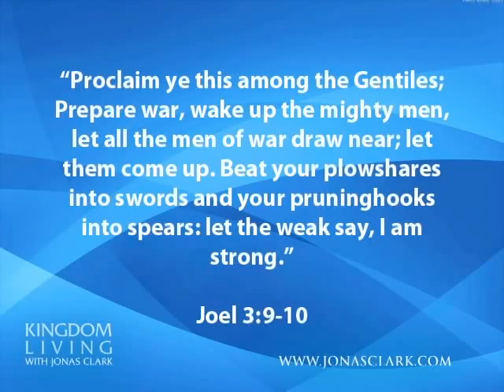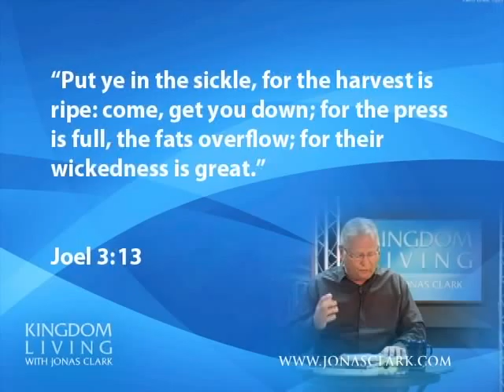Prophetic Church: Sounds of Reformation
Prophetic Church: The prophetic roar of Zion will usher in the last great revival. We are beginning to hear, see and experience outbreaks of this prophetic roar in the sound of prayer in churches throughout the nations.

Please "like" this video on Facebook, tweet about it on Twitter, and share through other social media. Thanks.